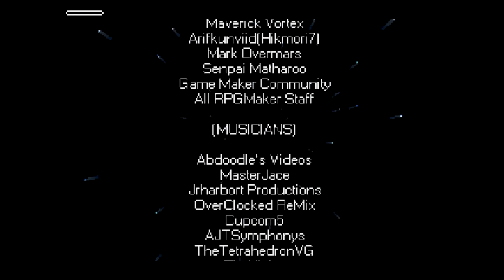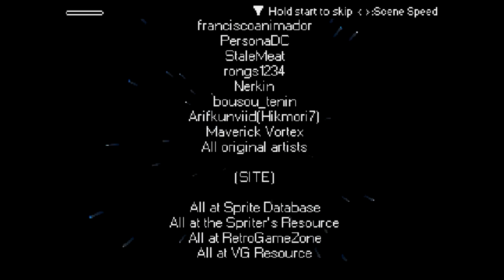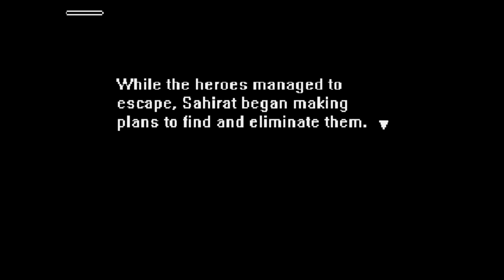Shantae and Asha: Dream Fantasia Gameplay - Part 7 Finale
Developer: XBuster